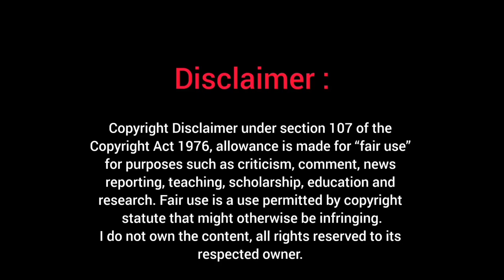Spider-Man: Across the Spider Verse | Stronger Trailer (HD)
Film Details
Miles Morales embarks on an epic adventure that will transport Brooklyn's full-time, friendly neighbourhood Spider-Man across the Multiverse to join forces with Gwen Stacy and a new team.
Release date: June 2, 2023 (USA)
Directors: Joaquim Dos Santos, Kemp Powers, Justin Thompson
Screenplay: Phil Lord, Chris Miller, David Callaham
Music composed by: Daniel Pemberton
Producers: Avi Arad, Phil Lord, Amy Pascal, Chris Miller, Christina Steinberg
Language: English

 "Spider-Verse" is a 2014–15 comic book storyline published by Marvel Comics. It features multiple alternative versions of Spider-Man that had appeared in various media, all under attack by Morlun and his family, the Inheritors.

Allrights Reserved on Marvel Studios And Sony Pictures Entertainment